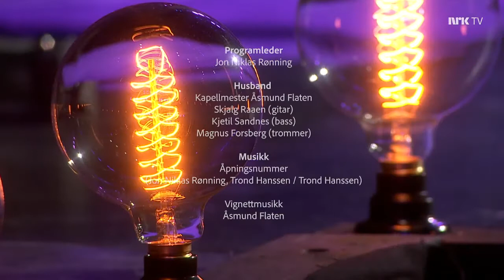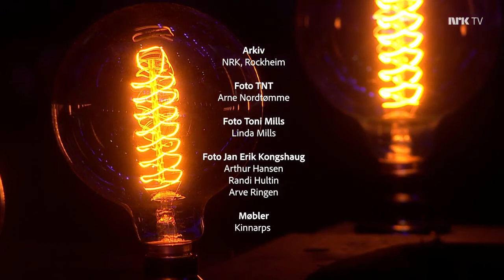TNT - Induction Into Rockheim Hall of Fame - Norway - Late 2019